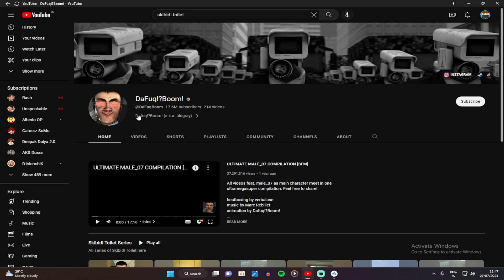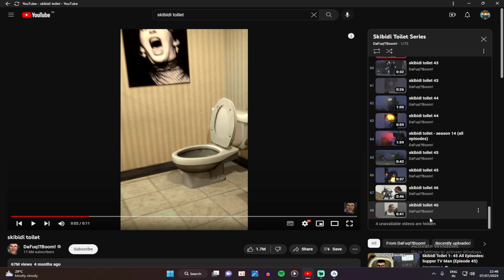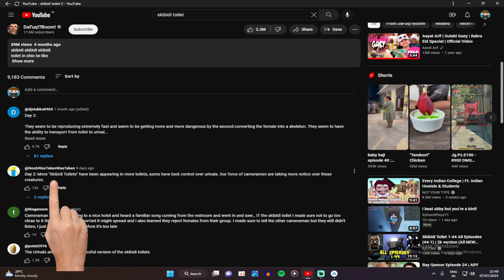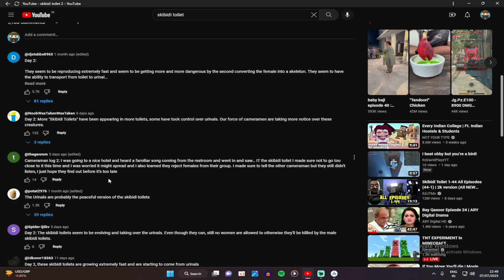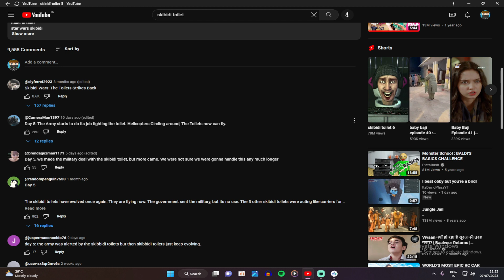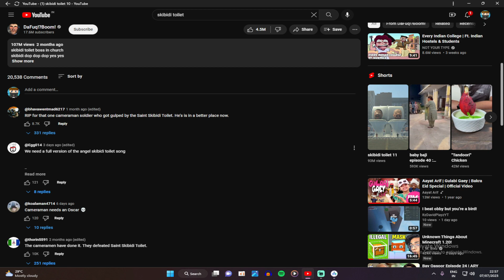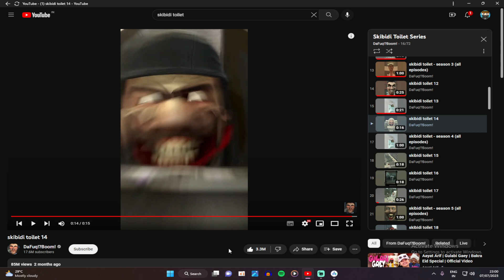😨SKIBIDI TOILET IS SOO DANGEROUS PART-1 (WFR#2)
●▬▬▬▬๑۩۩๑▬▬▬▬●

●▬▬▬▬๑۩۩๑▬▬▬▬●